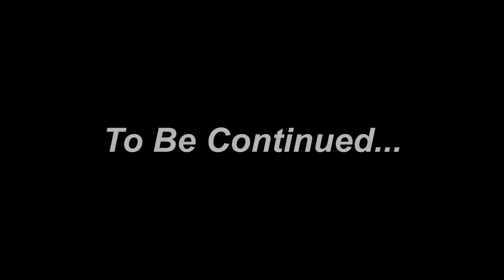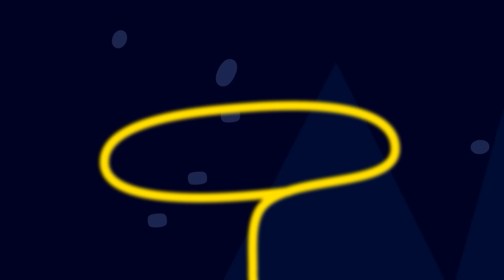Zombie Apocalypse, Peppa & George Pig Turn Into Zombies 🧟 ♀️ Peppa Pig Funny Animation